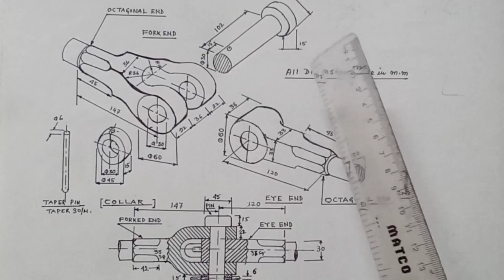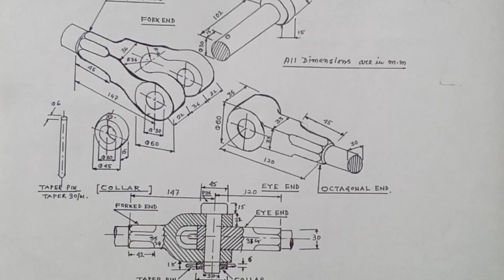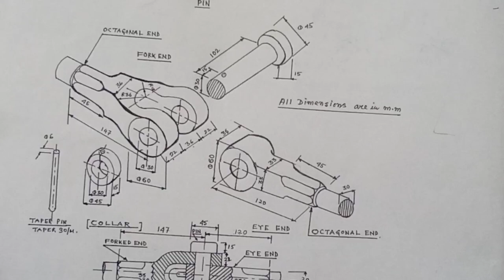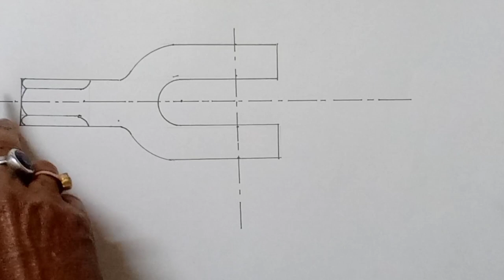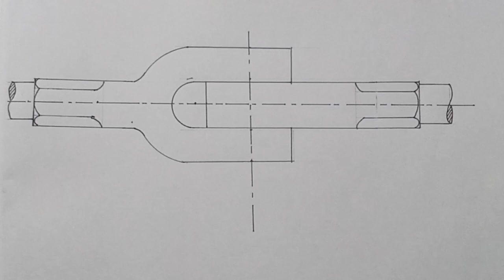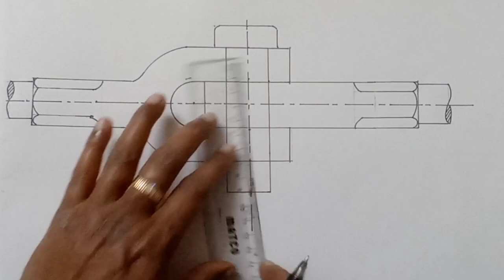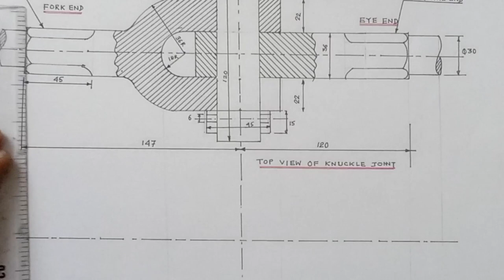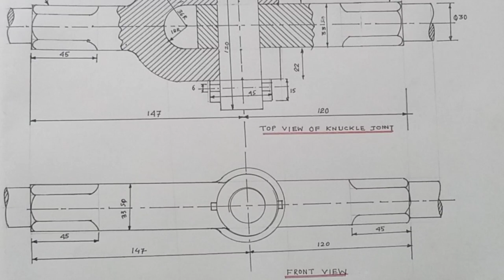Assembly drawing of a Knuckle joint in Ist Angle projection method.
Picture shows the Isometric view/ Pictorial view  of verious parts of a Knuckle joint ,draw the Assembly drawing of the Knuckle joint in Ist Angle projection to a suitable scale.
) Top view full in section.
2)Front view.